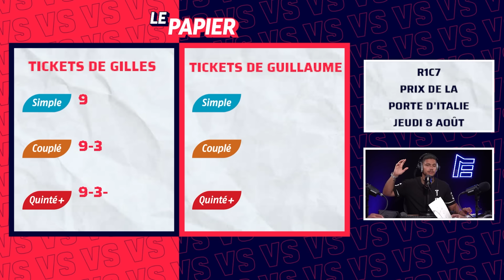GILLES FAVARD CLASH GUILLAUME COVÈS : Pronostics Quinté+ du 7 et 8 août | Favard Contre 1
Elliot reçoit Gilles Favard et Guillaume Covès pour se clasher autour des Quinté+ du mercredi 7 août (R1C4) à Saint-Malo pour la 8ème étape du GNT et du jeudi 8 août 2024 (R1C7) à Enghien.